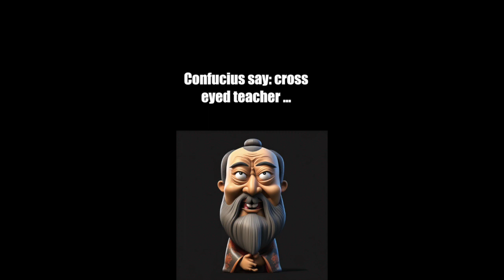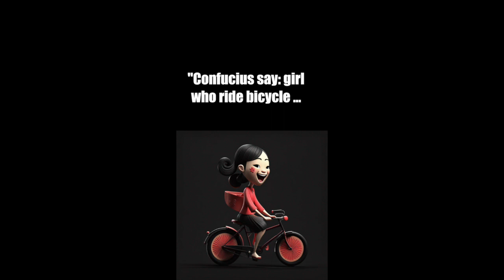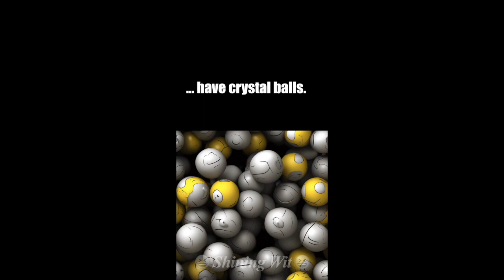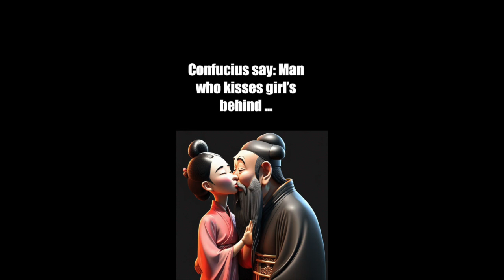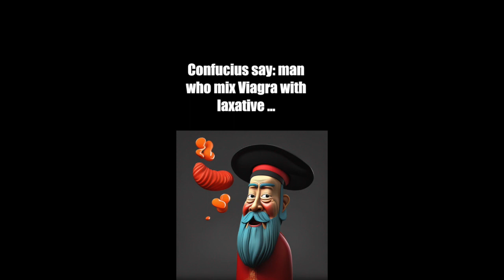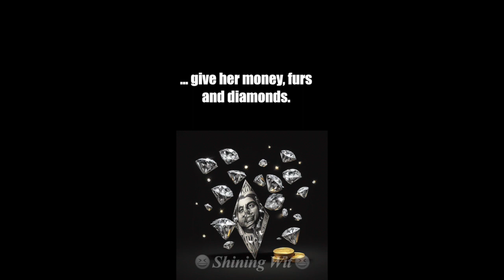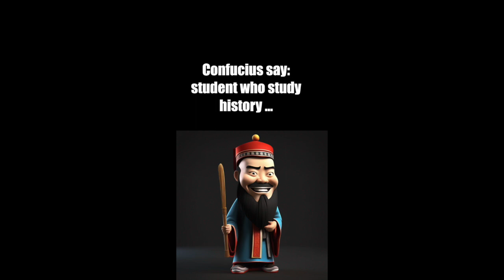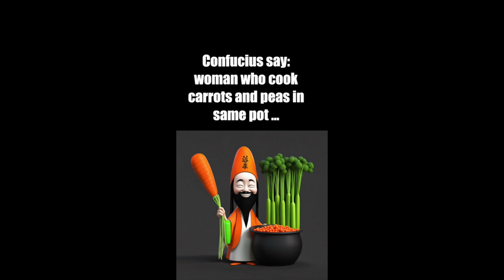Confucius Say Compendium 1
Confucius Say Jokes, lots of them.
To consume in a more relaxed format try our ebook and soon to be made paperback from Amazon